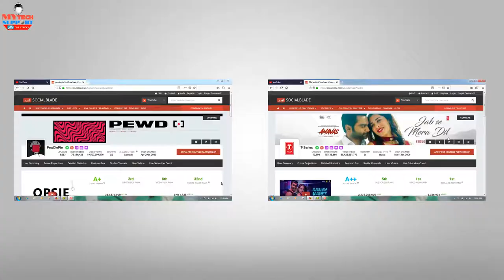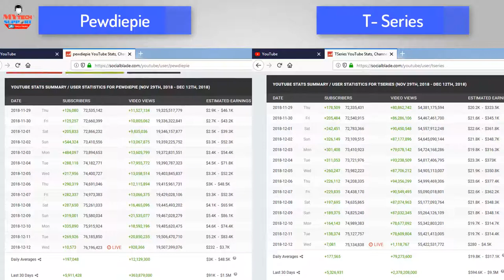Pewdiepie vs T Series Support T series No Drama No 1 Youtuber Worldwide